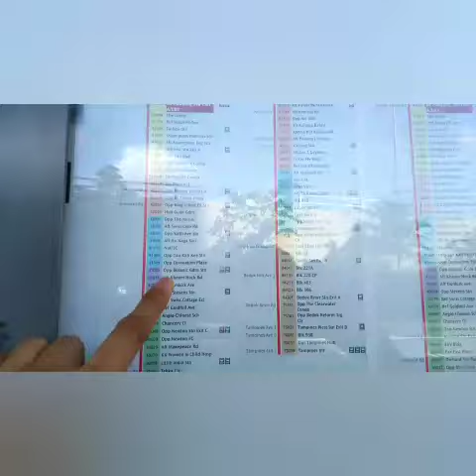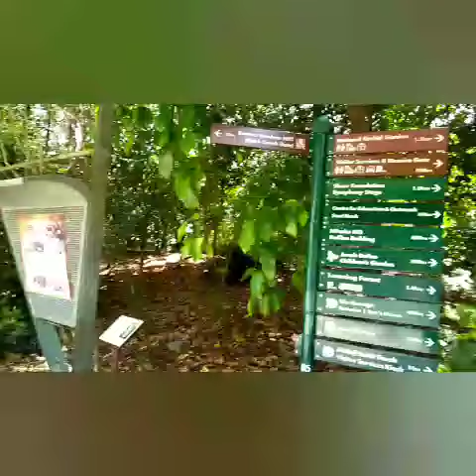TARAVELOG #3. How to go to Singapore Botanic Gardens from Bukit Panjang by Bus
Here's how you can go to Singapore Botanic Gardens by riding the public bus from Bukit Panjang.